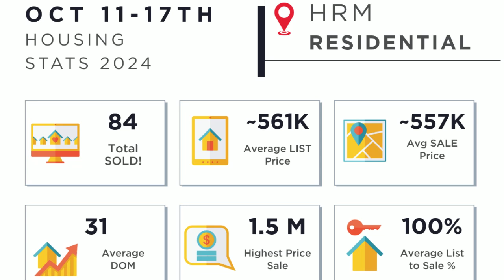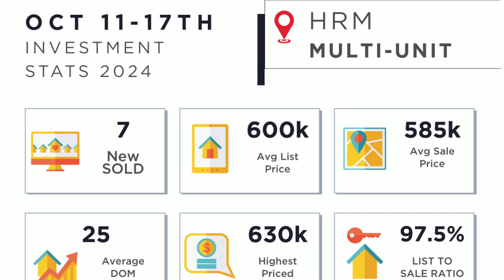Oct 11th 18th Market update HRM Stats and Facts under 4 min VEED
Welcome to "Facts and Stats Fridays in Under 4 Minutes!"

Every Friday, we cut through the noise to bring you the most recent and relevant real estate activities from the dynamic Halifax-Dartmouth region of Nova Scotia, Canada. Whether you're a seasoned investor, a first-time homebuyer, or simply a resident keen on understanding the property market around you, this is your express lane to get acquainted with the latest real estate happenings.

Why Halifax-Dartmouth?
The combined charm of Halifax and Dartmouth offers a unique blend of maritime heritage, vibrant urban centers, and picturesque surroundings. This region is not just about scenic beauty; it's about the rich tapestry of neighborhoods, the communities they harbor, and the stories each brick and mortar tells. Investing or residing here means being part of a legacy, and our weekly updates ensure you remain at the forefront of this evolving narrative.

This Week's Highlights:
New Listings: RESIDENTIAL - 16 (UP 10) ; MULTI - 9 (UP 5)
Dive into the properties that have freshly graced the market. From cozy apartments to sprawling estates, we've seen an array of homes beckoning new owners.

Sold Listings: RESIDENTIAL - 84 (Down 31); MULTI - 7 (UP 3)
Properties changed hands, marking new beginnings for many. Some went above asking, while others offered bargains that were hard to resist.

Highest Priced Sale: RESDIENTIAL ~1.5 Million ; MULTI - ~$630,000

Most Competitive Area: The real estate arena witnessed fierce competition. What makes this area so sought-after? We explore the key factors.

Market Trends: Prices seem to be trending towards a 100% list to ask this week for Residential & 97.5% for Multi-unit.

Mortgage rates, government policies, and local developments have all played a part. We'll dissect these factors and their implications for potential buyers and sellers.

Deeper Insights:
For those looking to make informed decisions, understanding market dynamics is paramount. The supply-demand equilibrium, the average time properties stay listed, and seasonal variations can all offer valuable clues. Through our weekly series, we're committed to demystifying these elements, ensuring you're always a step ahead.

Stay Updated & Informed:
In the ever-changing world of real estate, staying updated is the key to making informed decisions. Whether you're contemplating selling your property, hunting for a dream home, or just curious about the value of your current residence, our weekly insights cater to all your needs.

If you're eager to delve even deeper into Halifax-Dartmouth's pulsating real estate scene, let's get in touch! From personalized property recommendations to in-depth market analyses, I'm here to assist.

Don't forget to tap that 'Like' button if you found this week's insights useful. Sharing is caring, so if you know someone who'd benefit from this video, pass it on!